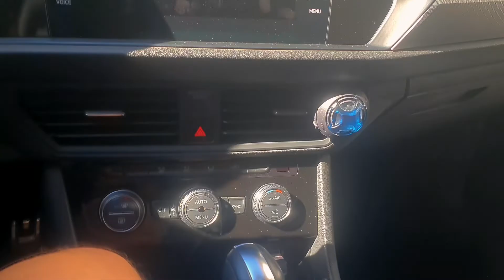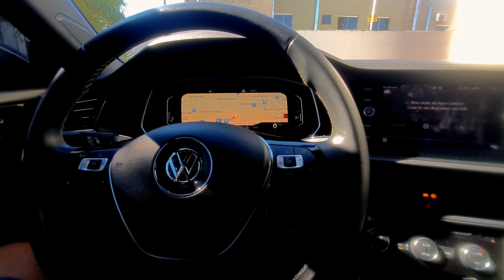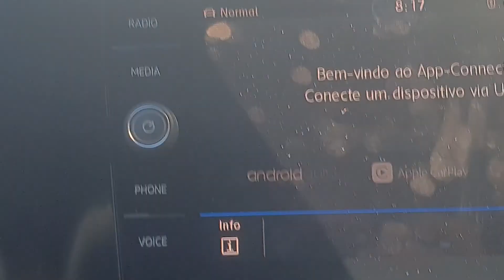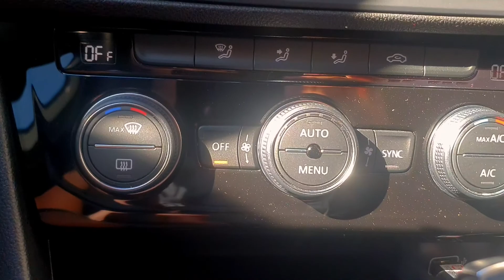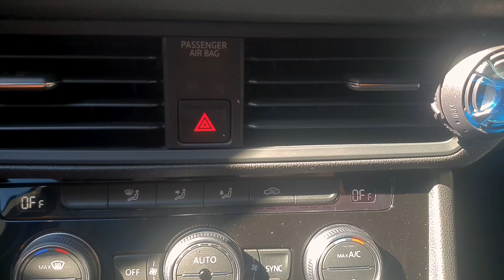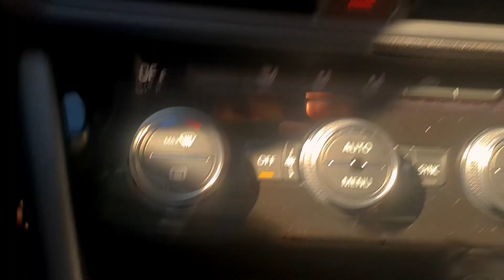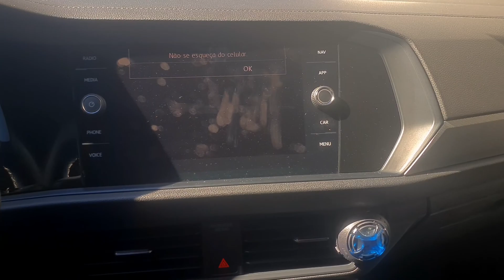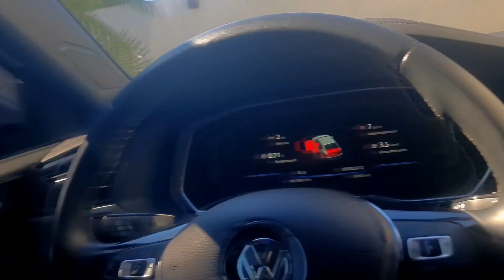QUANTO CORTE DE CUSTO/JETTA 2.0 ASPIRADO TINHA MAIS OPCIONAL DOQUE O 1.4 TURBO.